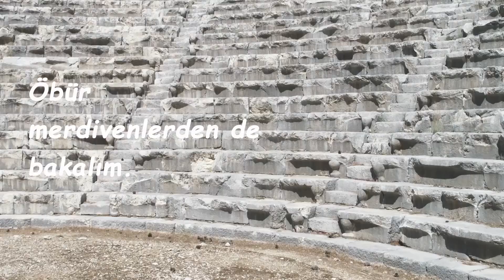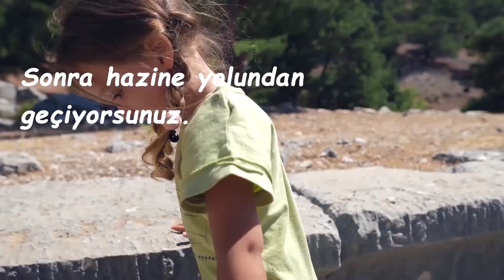Karavanla Arikanda Antik Kenti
Girdev gölüne doğru giderken Arikanda  (Arykawanda) Antik Kentinin kapısının önünde bir gece konakladık.